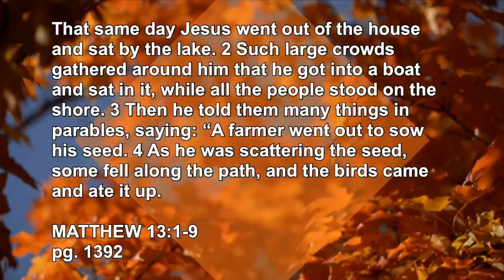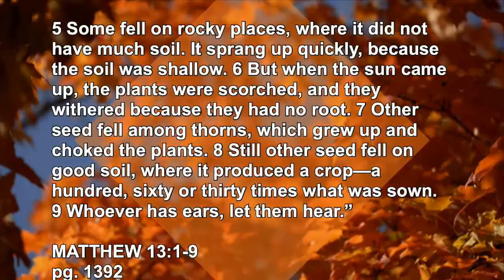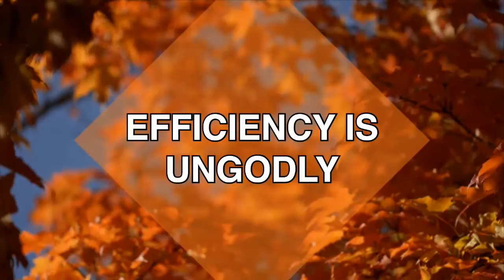WOW 11/10/19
Watch Lindenwood Christian Church WOW and Traditional Services LIVE in Midtown Memphis!